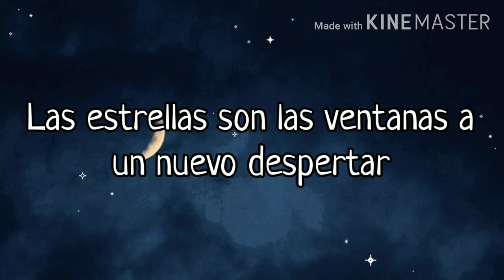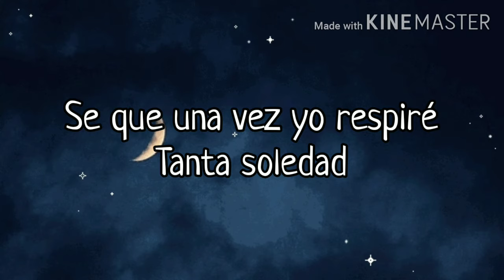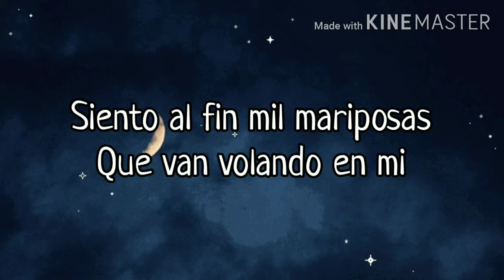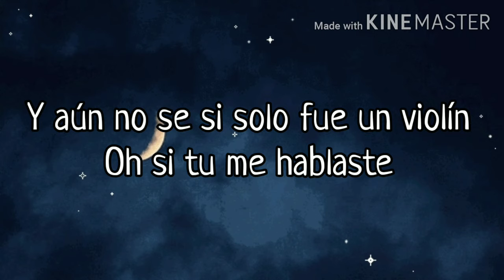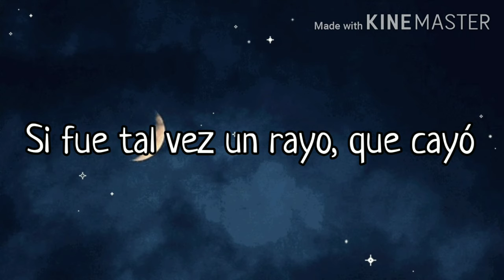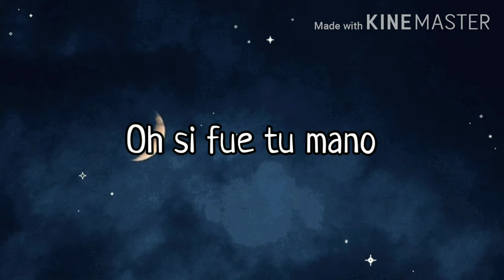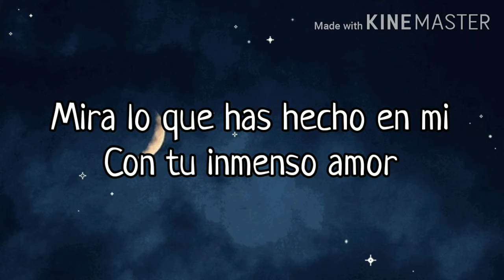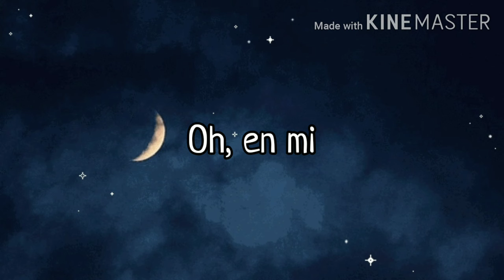Jaci Velásquez - Mira Lo Que Has Hecho En Mi (letra)✨